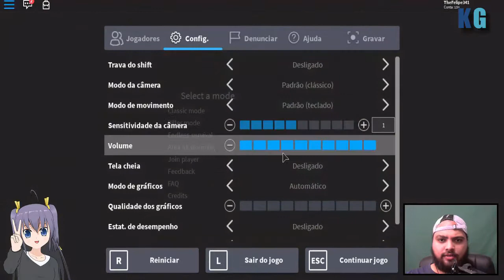[Vídeo Reserva] Mudanças na Area 51 do Roblox!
Fala pessoal, sejam bem vindos a mais um vídeo do KG Center, no vídeo de hoje estamos jogando novamente o mapa da Área 51 de Roblox.

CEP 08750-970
Mogi das Cruzes - SP
CANAIS PARCEIROS!